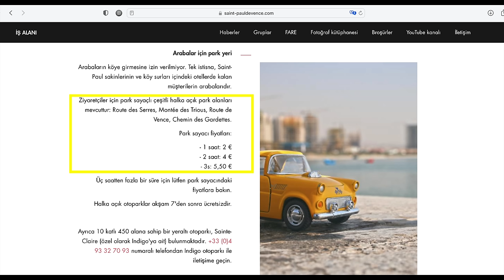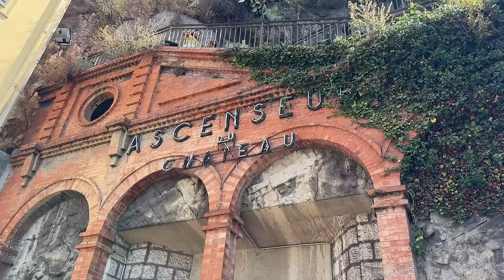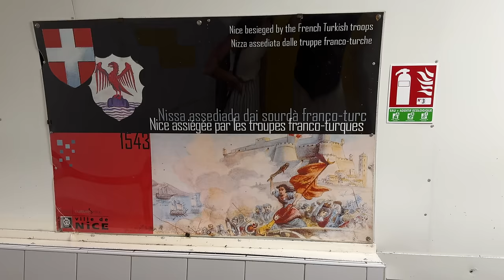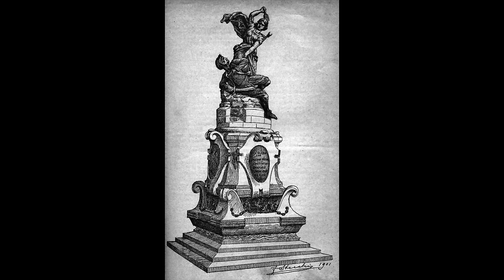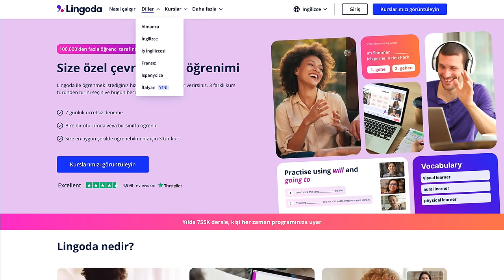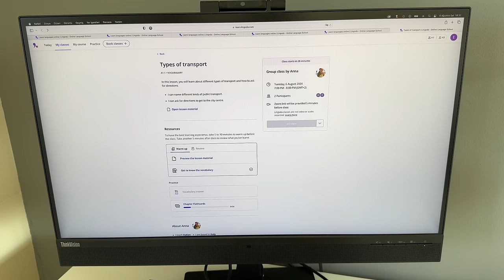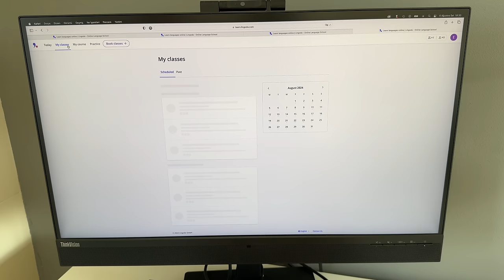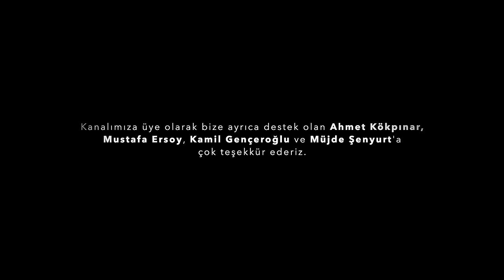NİCE: Güney Fransa’nın İncisi!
Merhaba, bu videoda sizlere Nice'e çok yakında bulunan Saint Paul de Vence'i ve Cagnes sur Mer'i gösterip, sonrasında Nice'i anlatıyoruz.

0:00 Giriş
0:40 Kaldığımız Ev
0:51 Saint Paul de Vence
7:14 Cagnes sur Mer
8:36 Nice Genel Bilgiler
9:38 Nice Manzara Noktası
10:47 Nice Limanı
11:08 Nice Eski Şehir'de Socca Tadıyoruz
11:53 Osmanlı'nın Nice'i Kuşatması
14:21 Lingoda
16:37 Rossetti Meydanı
17:29 Massena Meydanı
18:15 Nice Plajları
20:45 Teşekkür